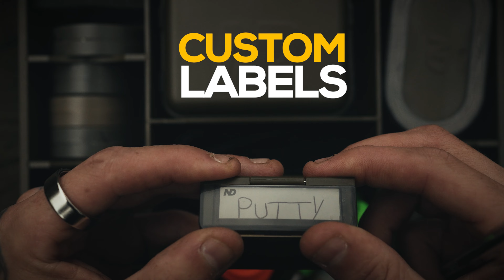ND Tackle Box | In video 🔥📦🎥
Ultimate storage solution for terminal tackle and more.
63 compartments in total.

Comes with:
◾ Main box with 12 big compartments. Compartment size can be changed.
◾ Two medium boxes with separate compartments. One with 16 compartments, 2 under one transparent lid. The other with 9 compartments.
◾ Two small boxes with labelling field with one compartment.
◾ Unique magnetic ring feature to get the small boxes easily out of the box.
◾ Leader Safe which takes up to 6 leaders. Transparent case all around avoids tangling.
◾ Removeable Magnetic Rig Board with lid: Totally new approach. The line is pinned on two points while there is no tension on the hook itself. Hook getting hold by magnetic force. Won’t straighten you rubber parts like line aligners, withy pools rigs, shrink tubes. Won’t damage the hook and keeps the hook original sharpness.
◾ Removeable storage box with 24 small compartments under two big lids for easy access. Lids getting hold by spring when they are opened. Compartment size can be changed.
◾ All boxes have magnetic locking mechanism.
◾ Magnetic closure on the tackle box itself.